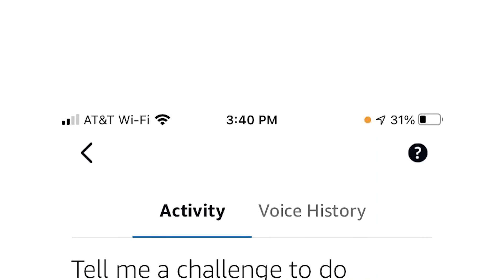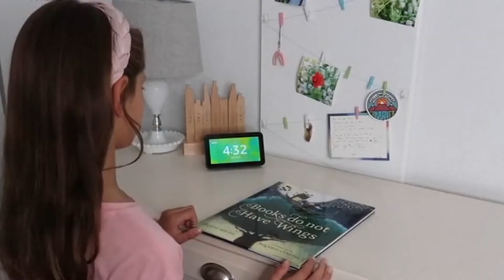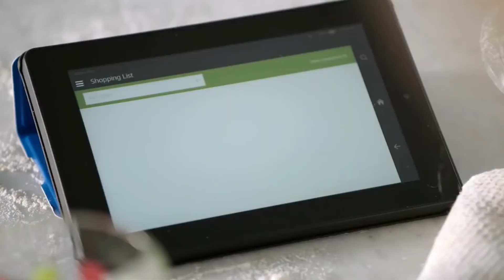ALEXA DE AMAZON EXHORTÓ A UNA NIÑA A ELECTROCUTARSE | HormigaTV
A través de un desafío que encontró en Tiktok el asistente virtual de Amazon sugirió a una menor quien hacía desafíos con su madre a colocar una moneda en un toma corriente.